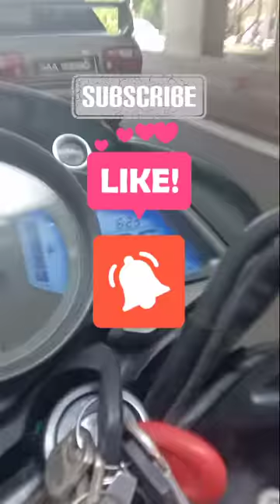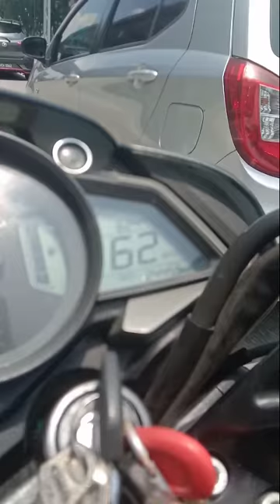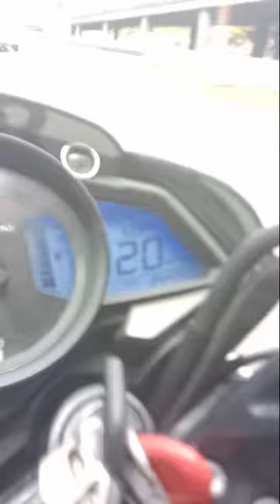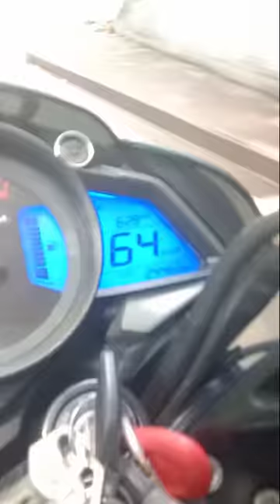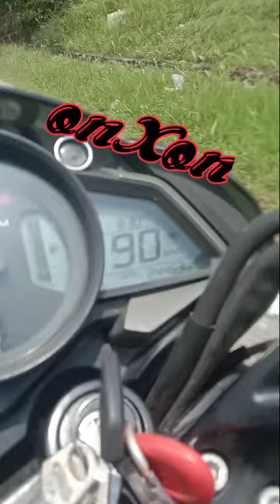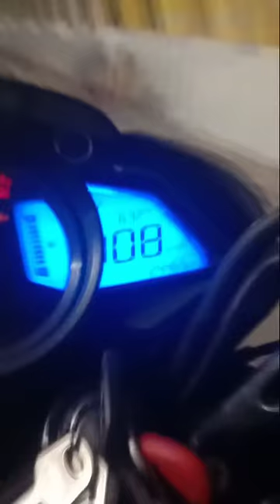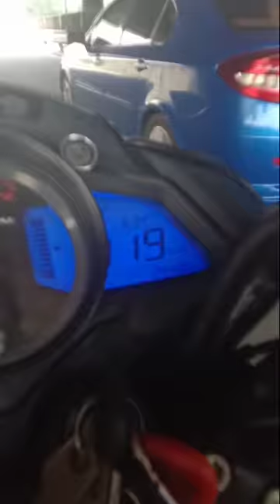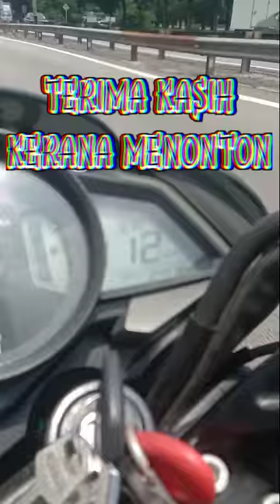MODENAS NS200, Kelajuan sakit perut...by : Samuel Desmond Taai